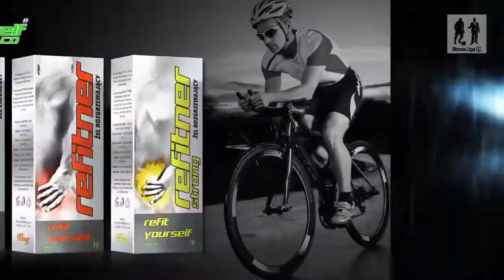23.05.2016 I Liga A - fragmentum2.pl vs. State Street I